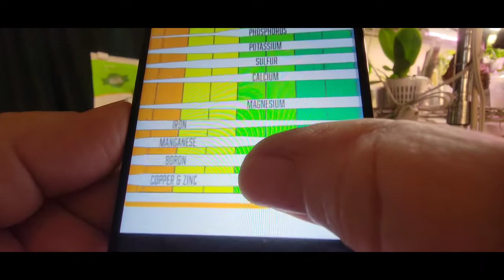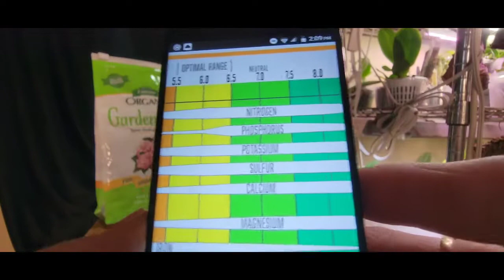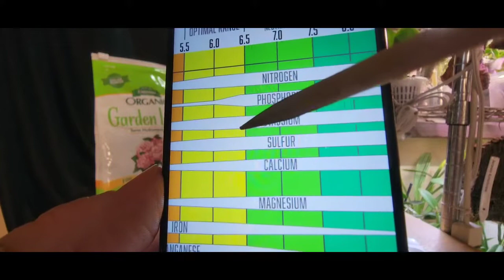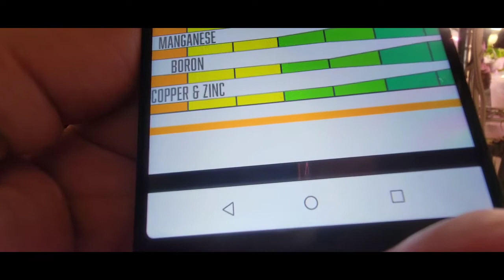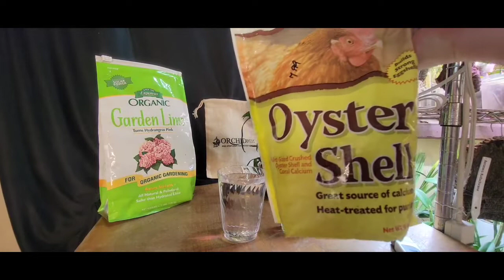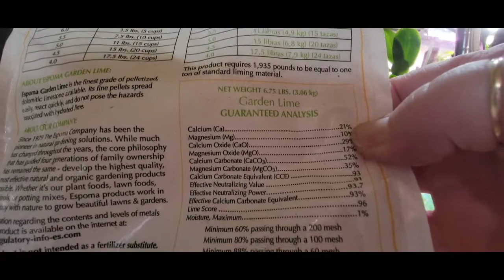More Nutrient talk, including Ph.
Hey ya'll wanted to share this discussion about my Jack's 2 part fertilizer system and how it has great buffers and stabilizers to maintain a proper nutrient uptake by orchids.